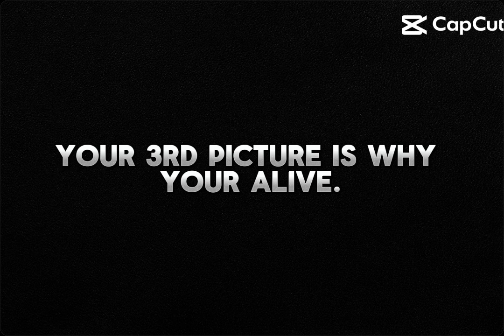your 3rd photo is why your alive